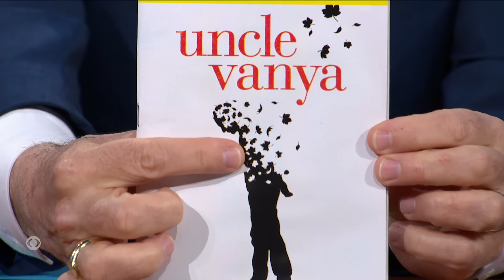Should Steve Carell And Stephen Colbert Play “The Odd Couple” On Broadway?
Stephen Colbert and his longtime friend and creative partner Steve Carell reminisce about their early days at The Second City and plot a course for their next adventure together, possibly on Broadway. Stick around for more with Steve Carell and catch him at Lincoln Center in “Uncle Vanya” through June 16th and in the new movie “IF” in theaters this Friday.